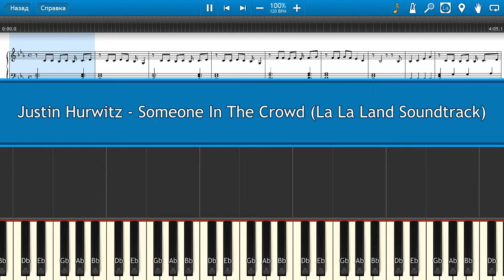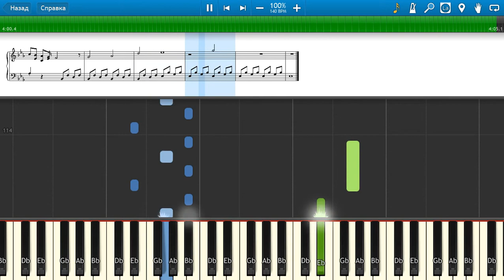Justin Hurwitz - Someone In The Crowd (La La Land OST) [Piano Tutorial | Sheets | MIDI] Synthesia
How To Play Justin Hurwitz - Someone In The Crowd (La La Land Soundtrack) [Piano Tutorial | Sheets | MIDI] Synthesia